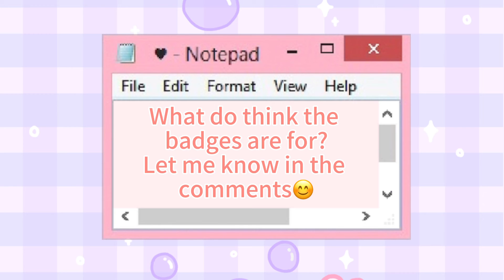New Royale High SECRET Badges!?!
What do you think the badges are for?

🐣Happy Easter🐰